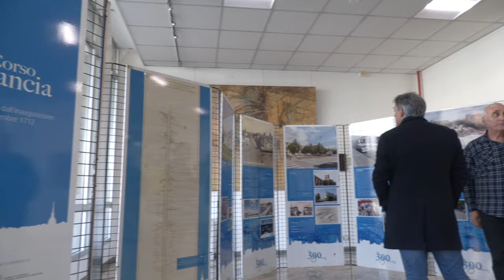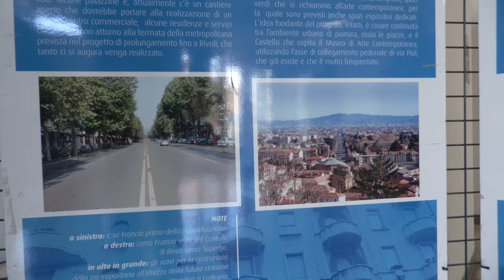Corso Francia: una mostra a Rivoli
Corso Francia è il corso più lungo d'Europa, al Comune di Rivoli, una mostra  ne ripercorre la storia a partire dal 1711 fino ai giorni nostri.